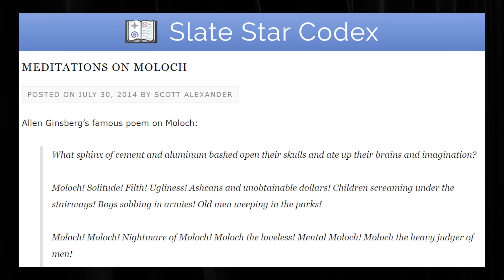Open letter to halt AI development for 6 months | Max Tegmark and Lex Fridman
GUEST BIO:
Max Tegmark is a physicist and AI researcher at MIT, co-founder of the Future of Life Institute, and author of Life 3.0: Being Human in the Age of Artificial Intelligence.